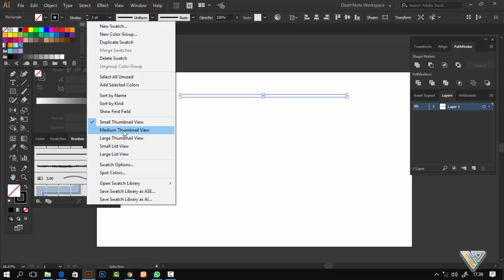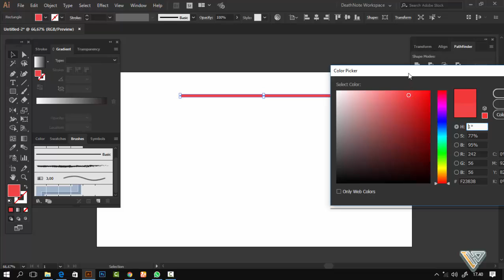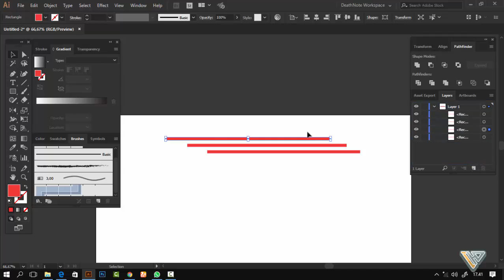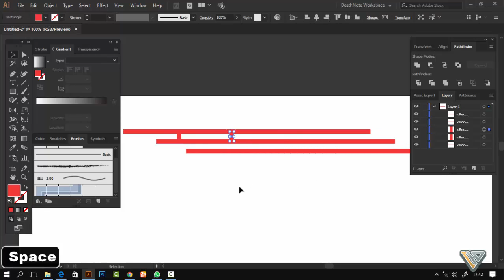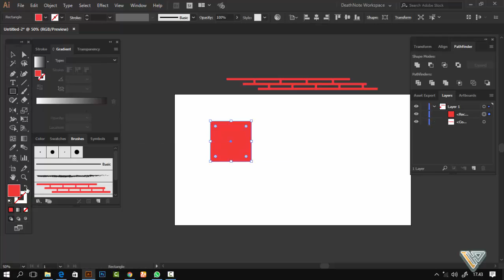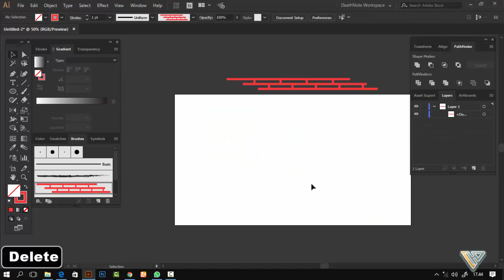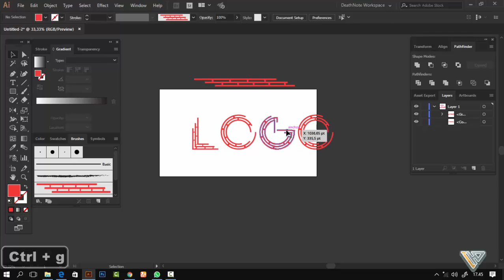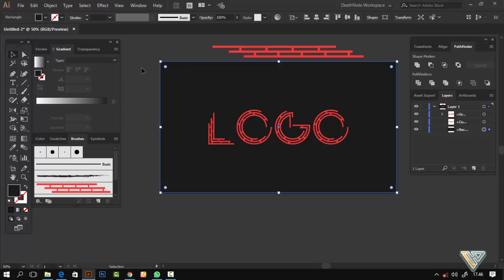How To Create a Maze Symbol Text Effect | Adobe Illustrator